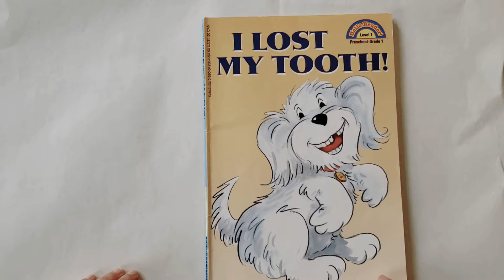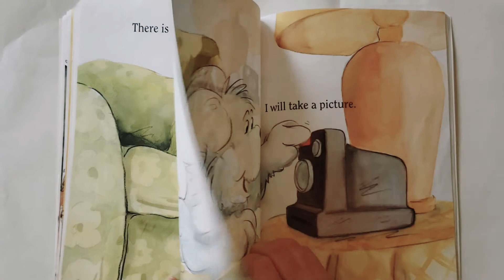I lost my Tooth! by Hans Wilhelm